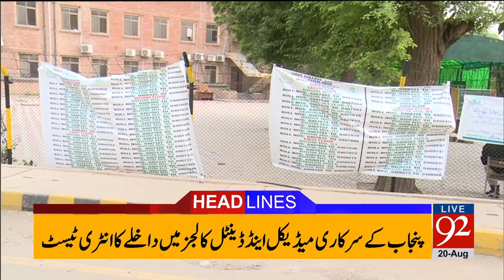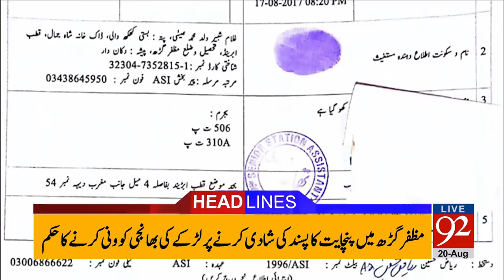11:00 AM News Bulletin - 20 August 2017 - 92NewsHDPlus